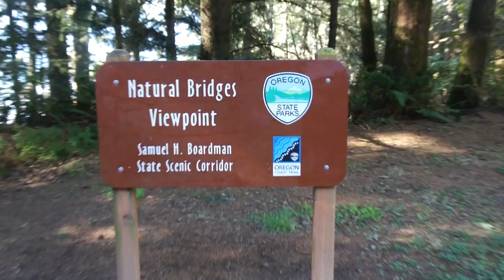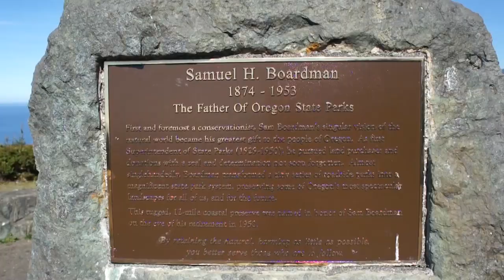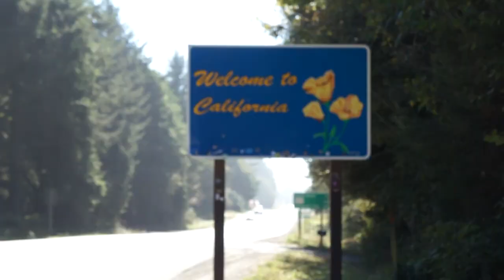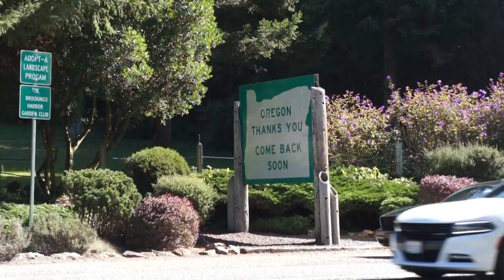Van Life - Oregon Coast to Humboldt County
Days 35-36 on The Road - We had a great night staying at the Harris Beach Campground and drove down to scenic and quiet picnic area down the road to enjoy our breakfast with a view.

We took our time heading south checking out view points and short hikes along the way before stopping at one of our favorite rivers, Smith River, just outside of Crescent City, CA, and then ultimately to Arcata where Becky grew up.  This was a family stop for us, enjoying time with our siblings, nieces/nephews, parents and cousins (@sprint2explore).  Spending our first day all together in Trinidad, Luffenholtz, Moonstone beach and the local pumpkin patch in Arcata.

Van Essentials & Gear links:

Goal Zero Yeti 400

Bed - LUCID 4 Inch Folding Mattress - Full Size:

Reflectix Insulation:

Puck lights - Capstone 6 LED Wireless Puck Lights with Remote Control(we found them at Costco, but Amazon has them as well):

The Puck Lights take rechargeable batteries:

Non-Slip Drawer/Shelf Liner:

Car Seat Covers:

Camp Chairs:

UE Boom Bluetooth Speaker:

Ikea TROFAST Totes

Ikea BJÖRNLOKA Duvet Cover

Lodge Dutch Oven:

Cameras Used:
Sony NEX-5 :

GoPro Hero4 Black:

Joby Gorilla Pod: